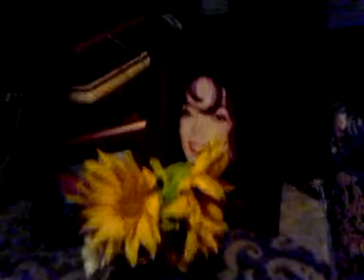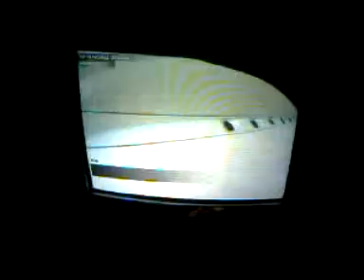25 giugno 2013